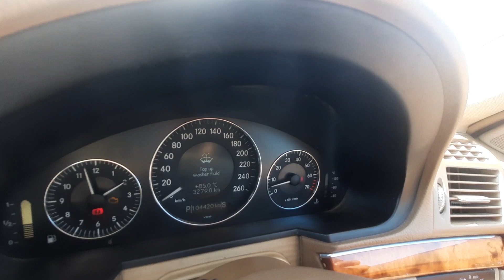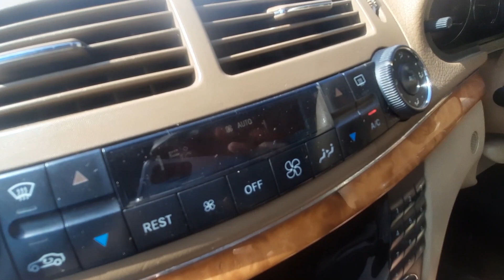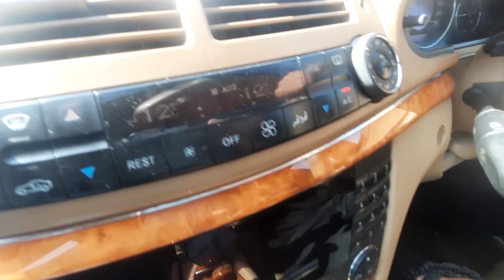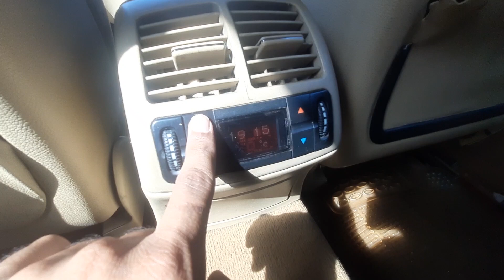Only 1 in NCR 😎 | Loudest Exaust 😱 | Mercedes E-280 Ownership Review | Jai Dagar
Hello Friends I am Jai Dagar, from Palwal (HR 30), here you will find everything related to cars.I upload interesting videos regularly. Daily Video @ 8:30 pm. Keep Supporting!

arun panwar,arun pawar,arunpanwar,akash panwar,akash pawar,doctor drive,doctors drive,rajni chaudhary,arun panwar kia seltos,jai dagar, dds, free advice, sourav joshi vlogs